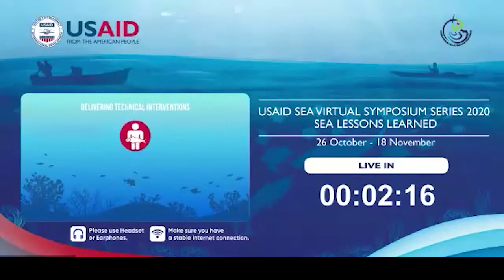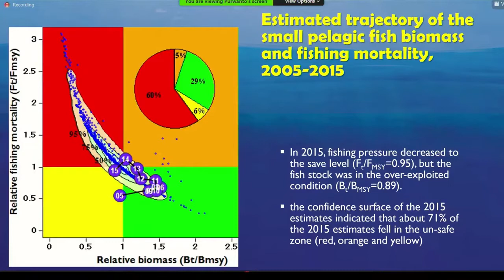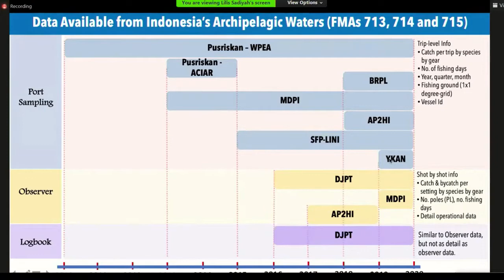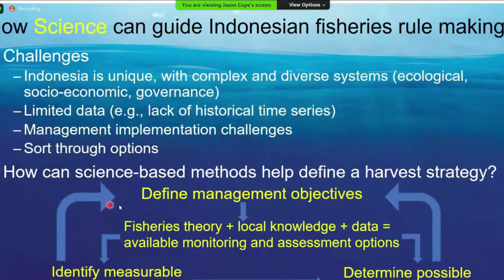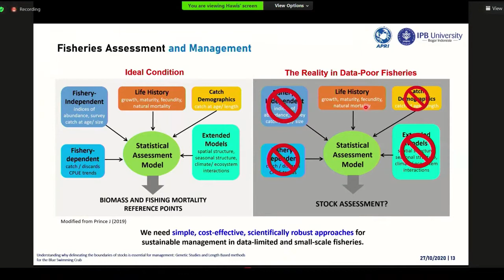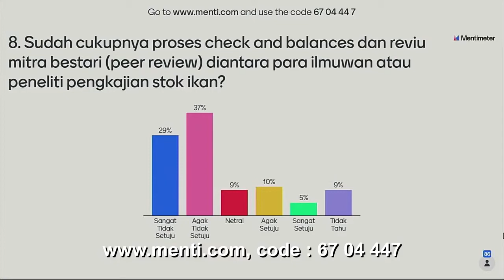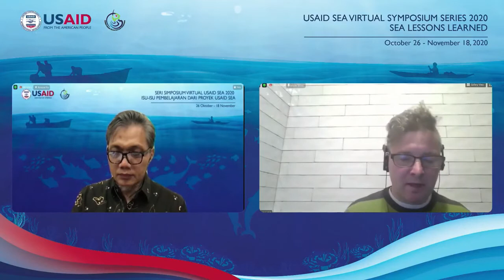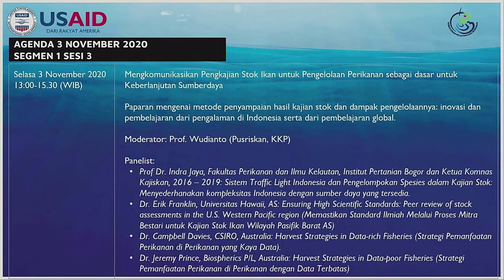Session 2 - USAID SEA Virtual Symposium Series 2020 (With English Interpretation)